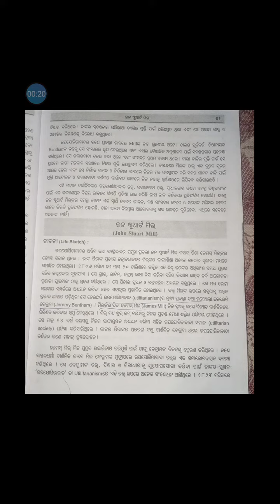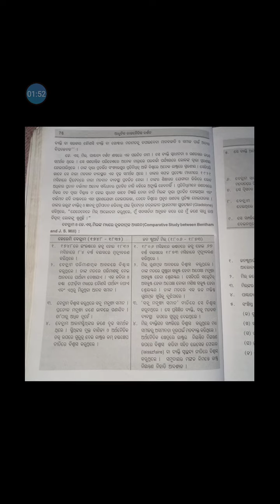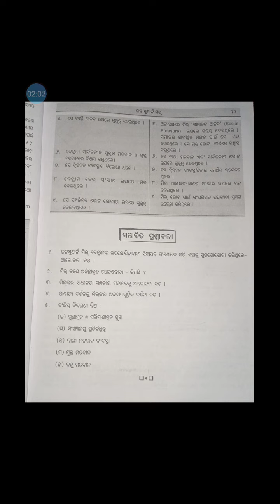+3 6th Semester|| political science Hons (core-13)||John Stuart Mill|| Odia book pdf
+3 political science Hons odia book pdf
+2 political science odia book pdf
Odia essay
odia application
English essay
+3 political science Hons previous year question paper Utkal University